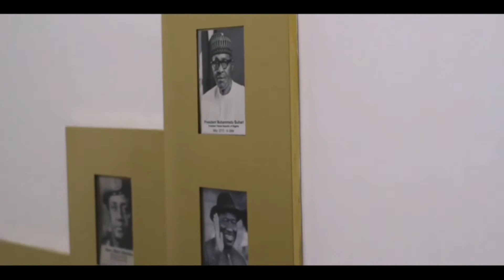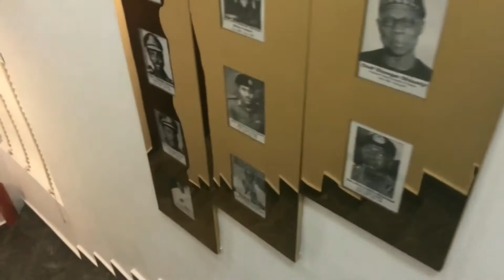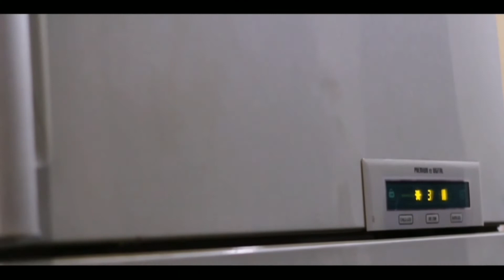$67(30,000) will get you this short let apartment in Abuja Nigeria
Hello guy's trust you all are doing great. In this video I did a review of my Favorite short let apartment in Abuja if u want to check out this apartment click on the link below and thank me later.